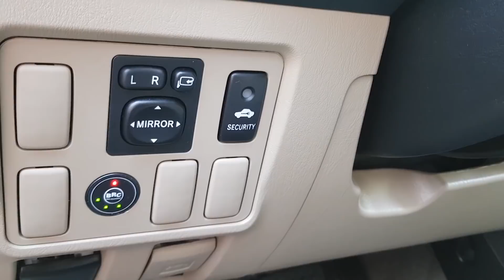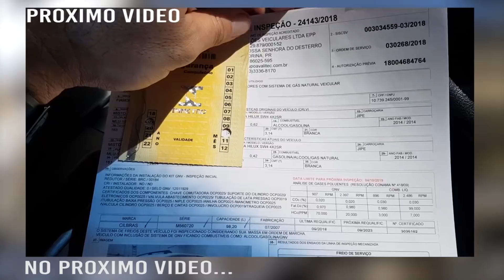TOYOTA HILUX SW4 GNV 5 GERAÇÃO DE SANTA CATARINA.PARTE 1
Obrigado ao nosso cliente de Barra Velha SC por ter acrediatdo em nosso trabalho aqui na Lael Centro Automotivo em Londrina, fazendo uma instalação de Kit GNV com muita Qualidade, Segurança e Tecnologia.

Obrigado a todos que nos acompanham em nosso canal de GNV. Estamos comprometidos em levar informações importantes sobre Qualidade de Instalações de GNV com Segurança, Qualidade e Tecnologia.

SE LIGA NO CANAL: DANILO TOP NO GÁS

• LAEL CENTRO AUTOMOTIVO – GNV TOP NO GAS

         Londrina – Pr

        Londrina-Pr

    "SOMOS GRATOS A DEUS PELO PRIVILÉGIO DE SERVIR"